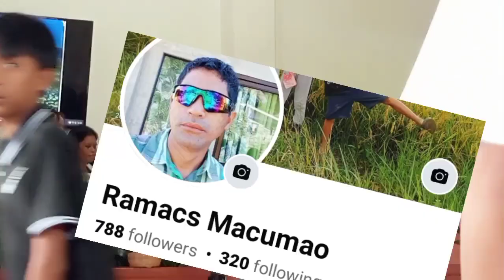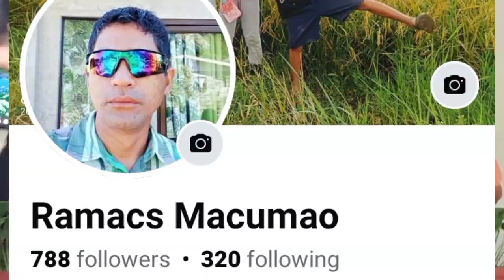Indahag church women & the numerous psaLms..